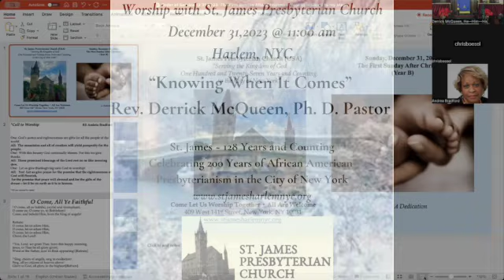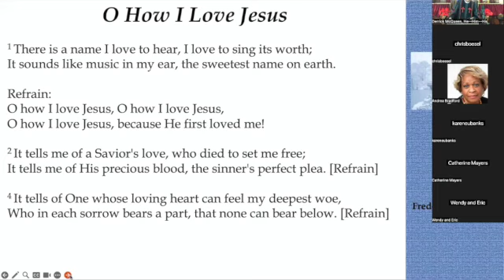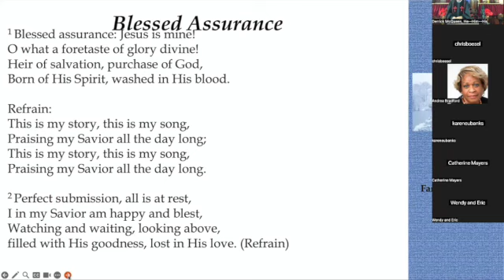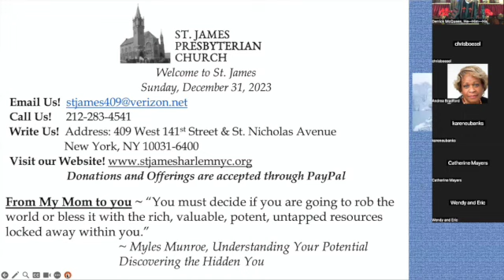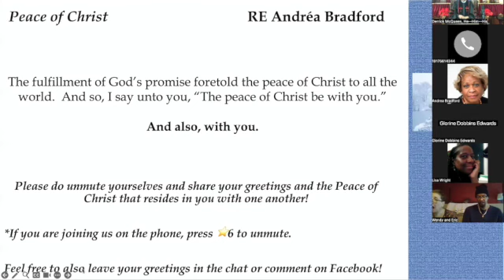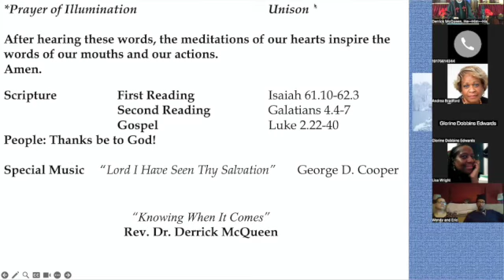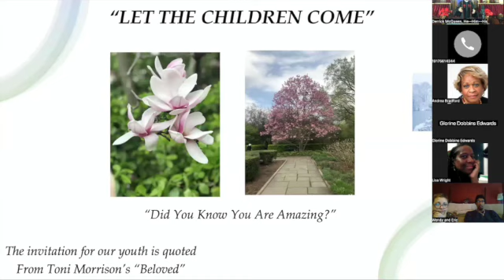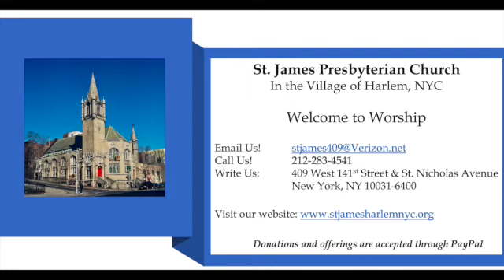St James Worship 12 31 2024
Sermon: Knowing When It Comes
Let the Children Come: Did You Know You Are Amazing?

Revised Common Lectionary Readings for Sunday, December 31, 2023, the First Sunday after Christmas (Year B)
Psalm 148:1-14
Second Reading Galatians 4:4-7
Gospel Luke 2:22-40